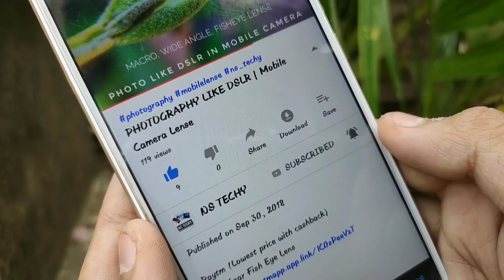LED STRIP RGB LIGHT UNBOXING AND SETUP